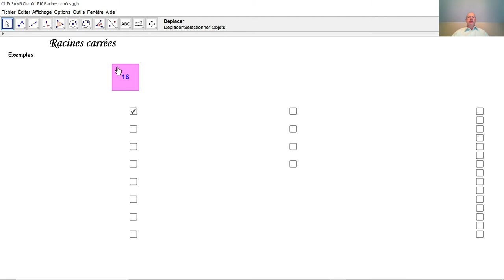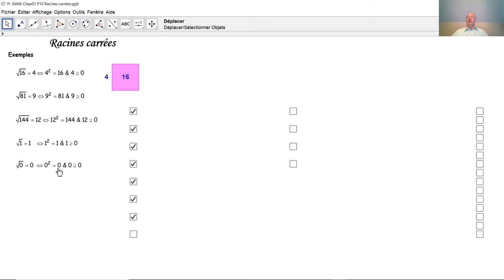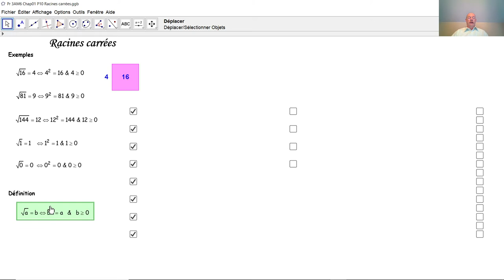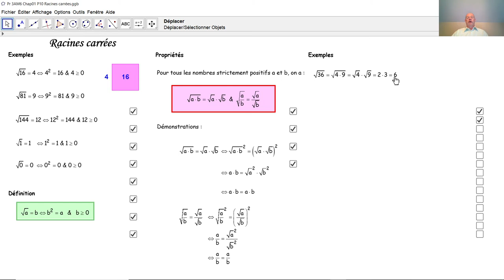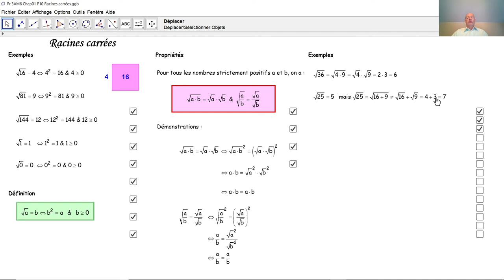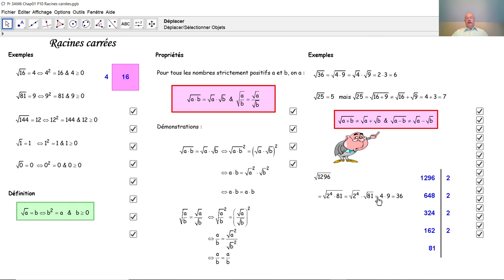F1-2 026 Racine carrée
Qu'est-ce une racine carrée? Comment calcule-t-on une racine carrée? Comment calcule-t-on avec des racines carrées?